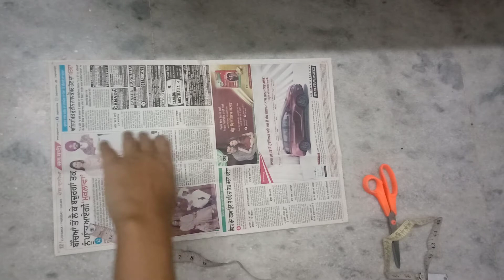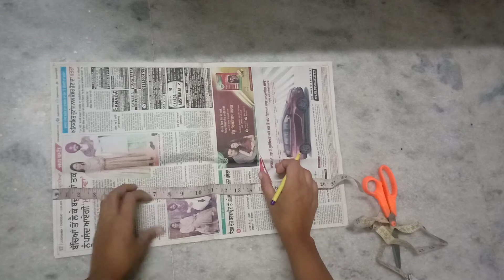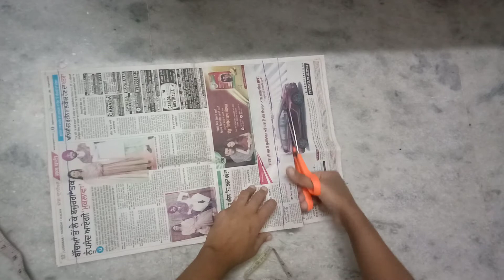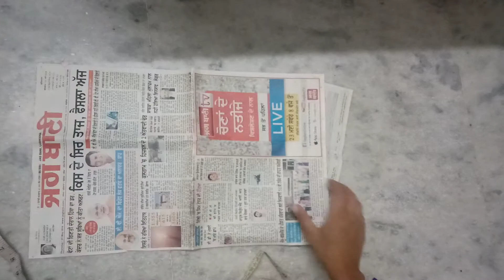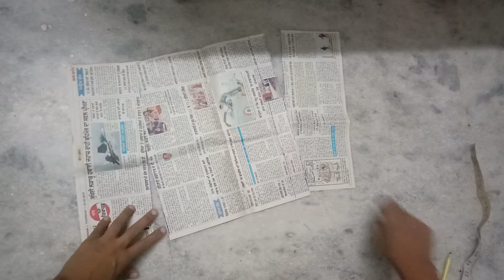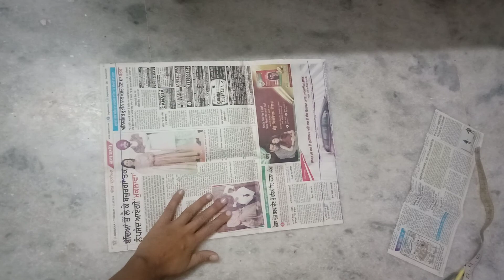तकिये की कटिंग इस तरह करें /How To Make Pillow Cover By Very Easy Cutting And Stitching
Hello friends
In this video i will show how to make
Pillow cover with very simple steps
Do it your self diy

my channel

plazo pant cutting and stitching